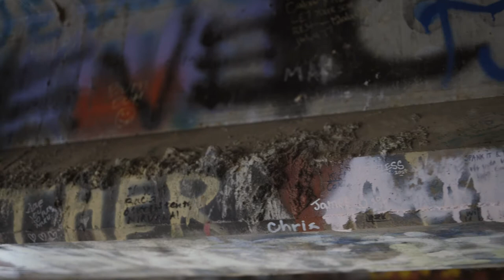Something in the Way (Nirvana Cover)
Went to Aberdeen and shot a couple videos and did a quick recording to go with.